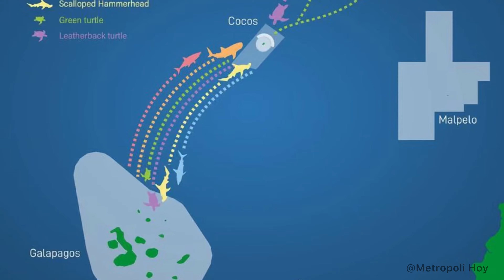Galápagos' Diving Travel Darwin & Wolf Series Part 4 - The Queen of the Sea -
This is the Fourth Part for my Darwin & Wolf Series in Galápagos.
It is the first Time for me to do something like this and it has been so much fun. Enjoy my experinces I amde during the Navigation around Galápagos heading towards Darwin and Wolf Island.

Interview Partner:
*Jenny Waack, Founder of Galápagos Shark Diving
*Paulo  , Dive Guide on Board
*Simon J. Pearce, Co-Founder of Marine Mega Foundation and Principal Scientist in the Whale Shark Project

Filmed with IPhone 11 Pro and GoPro Hero Black 7+
Filtered with Dive+